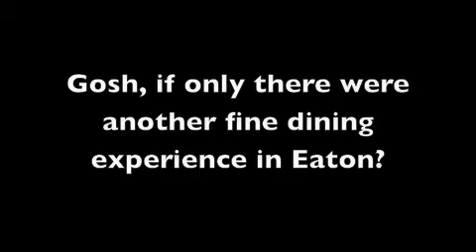Mother's Day 2012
Looking forward to another great Mother's Day celebration!